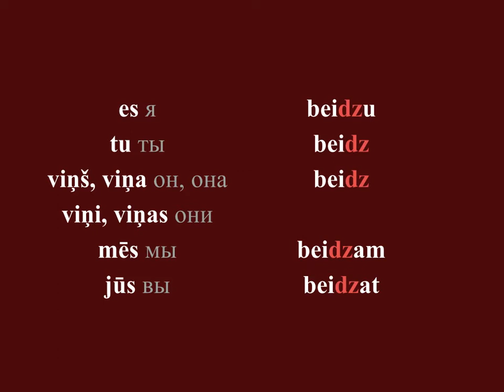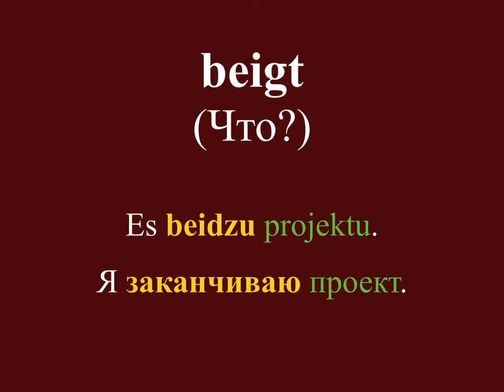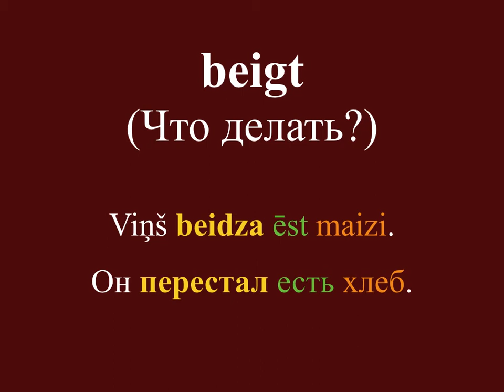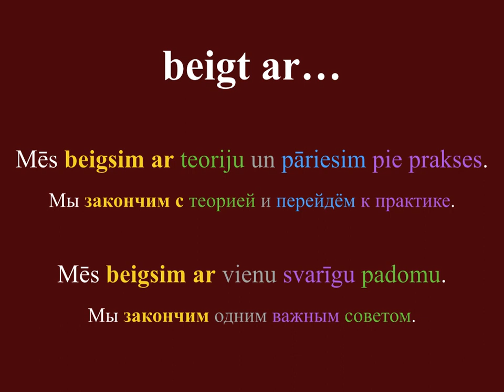ЛАТЫШСКИЙ ЯЗЫК, глагол BEIGT - спряжение, примеры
Спряжение глагола beigt (закончить, перестать, прекратить) и несколько примеров.
Настоящее время:
es beidzu, tu beidz, viņš beidz, mēs beidzam, jūs beidzat
Прошедшее время:
es beidzu, tu beidzi viņš beidza, mēs beidzām, jūs beidzāt
Будущее время:
es beigšu, tu beigsi, viņš beigs, mēs beigsim, jūs beigsiet

Примеры:
Es beidzu projektu. - Я заканчиваю проект.
Viņš beidza ēst maizi. - Он перестал есть хлеб.
Mēs beigsim ar teoriju un pāriesim pie prakses. - Мы закончим с теорией и перейдём к практике.
Mēs beigsim ar vienu svarīgu padomu. - Мы закончим одним важным советом.

1) карту Приват Банка (Украина, гривны) 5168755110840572
2) евровый счёт LV96HABA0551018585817 MARIIA STRYZHAK
A/S Swedbank; BIC / S.W.I.F.T.: HABALV22
Balasta dambis 15, Riga, LV-1048, Latvia